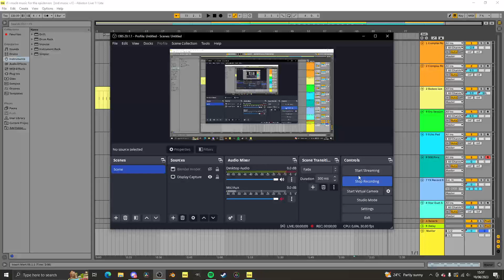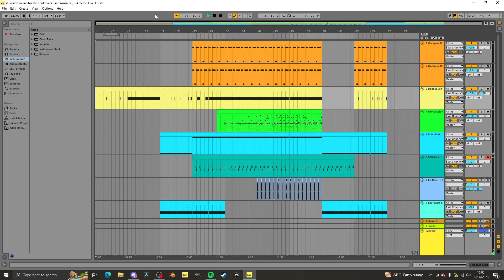If I made music for Spiderman: Across the Spiderverse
This is a very very cool one - this is inspired a lot by Daniel Pemberton's "Across the spiderverse (intro)" from the new Spiderman movie featuring Miles Morales, Peter Parker, Gwen Stacey, Miguel O'Hara, The Spot and more cool characters. Hopefully it sounds somewhat coherant